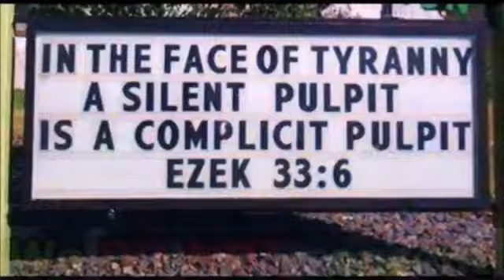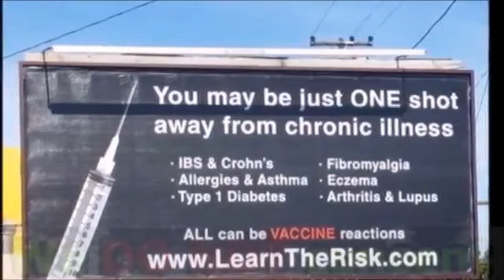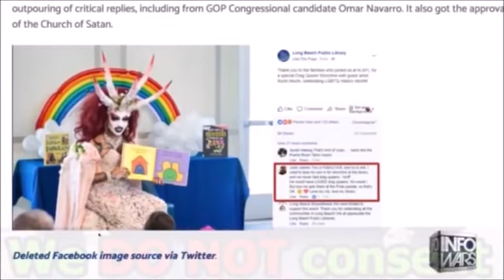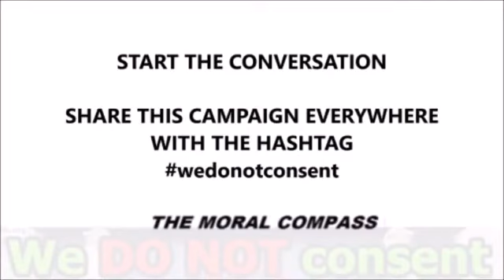WE DO NOT CONSENT to the vast evils & death-dealing of the satanic/luciferian NWO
*I/We of the elect of GOD & Christ DO NOT CONSENT to the vast evils and death-dealing of the satanic/luciferian NWO.*
I stand WITH LIFE & CHRIST, THE REDEEMER.
I stand AGAINST the satanic NWO and their agendas!!!

WE DO NOT CONSENT to their poisoning of the planet and the destruction of morals and human {and all} life on this planet.
GOD, - Yahweh-YahOvah-GOD SAVE & DELIVER US.
*Revelation 11:18b*
*WE STAND FOR LIFE, TRUTH, AND THE KINGDOM OF GOD IN AND BY THE LORD JESUS CHRIST/Yeshuah the Messiah!*

"let those who have spiritual ears to hear: HEAR what the Holy Spirit and the Spirit of THE LORD Yeshuah/YahOshahvah is saying to the seven churches..."